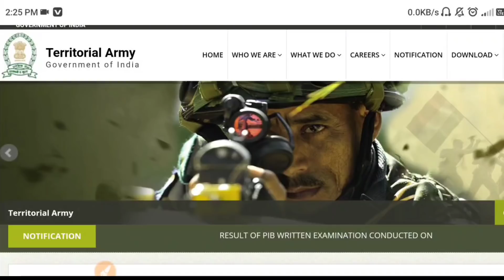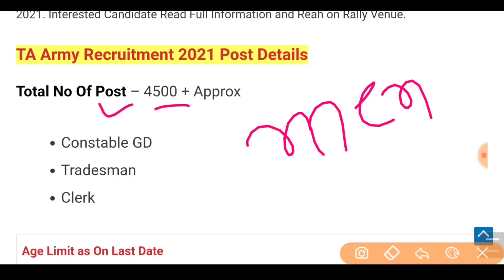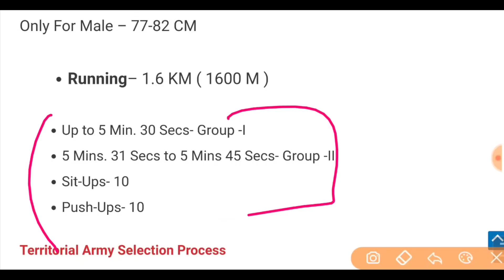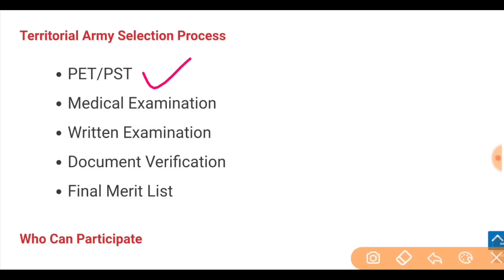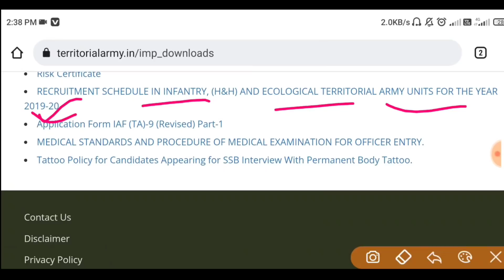TA Army bharti 2021-22 | Territorial Army Open Rally इस दिन से शुरु | TA Army Vacancy 2021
About this videos 👇👇
Territorial Army Open Rally 2021 | Ta Army Vacancy 2021 | ta army bharti rally update |